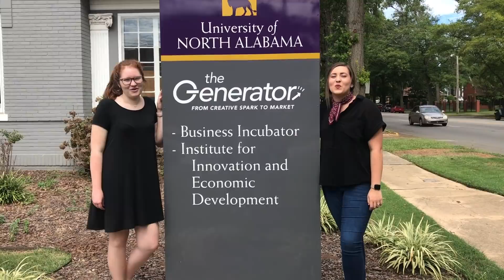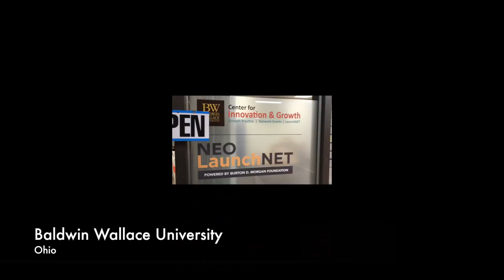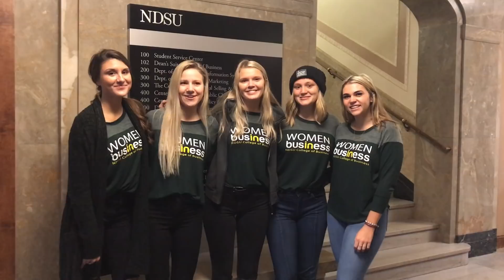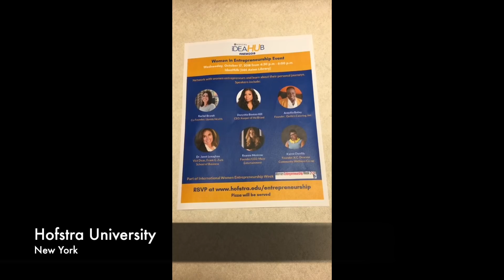A global movement - Women Entrepreneurship Week 2018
The fifth annual Women Entrepreneurship Week, Oct. 13-20, 2018, includes 160+ universities and colleges in 32 countries and 45 states in the U.S. holding events on their respective campuses to recognize and motivate female founders. Because WEW is powered by higher education institutions, the movement inspires countless women college students, around the world, who are in the audience at these events. Check out our video showing some of the institutions that are celebrating.

Women Entrepreneurship Week was created in 2014 by the Feliciano Center for Entrepreneurship at Montclair State University. The first year, four universities in north Jersey held events during the third week of October 2014. The celebration grew from there, and keeps expanding to include more schools.